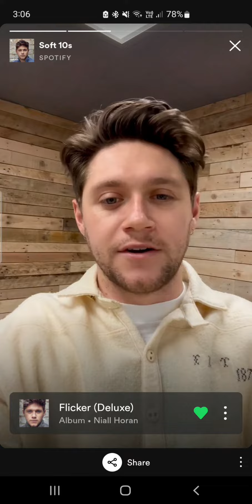Niall for spotify's 'soft 10's'